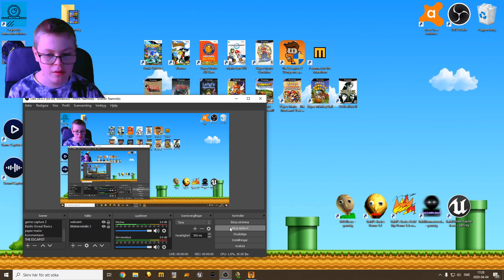JAG RYMMER PÅ FEL SÄTT I THE ESCAPISTS 2